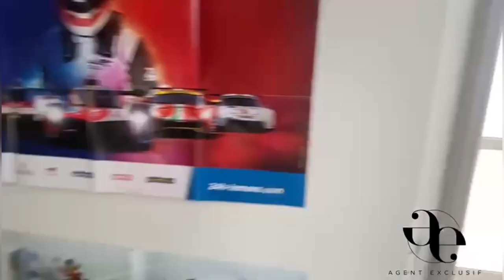VENDU en 6 jours - Saint-Maur-des-Fossés (94) - Maison 7 pièces 140 m2